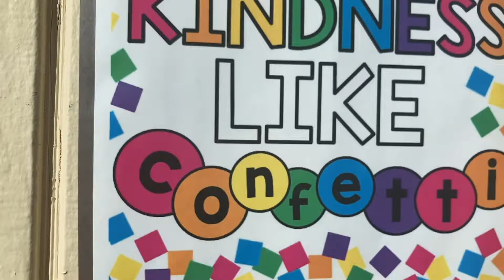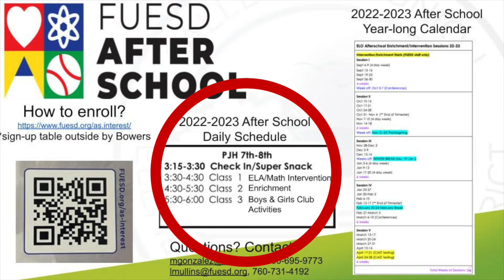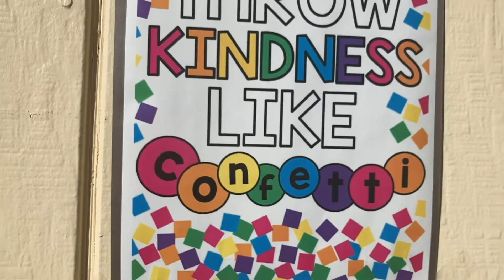Tuesday, August 30th